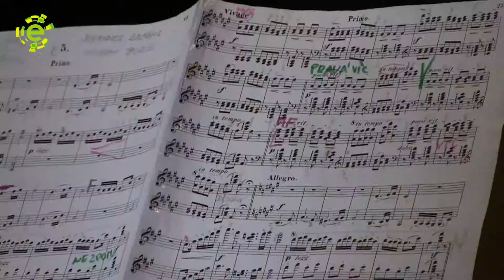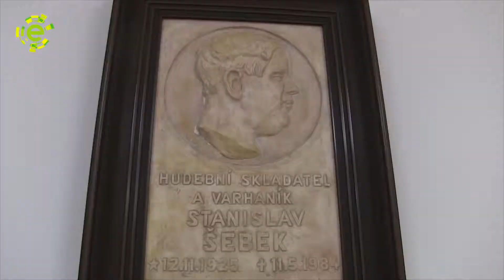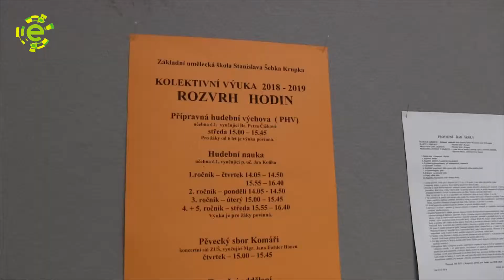Krupka ZUŠ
Popis